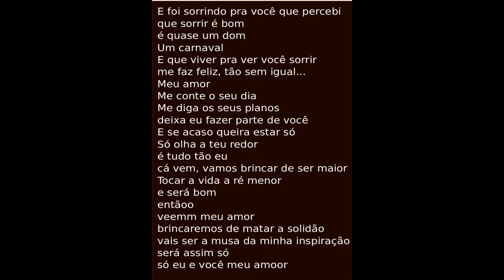Nurria Mallena - Quando assim (Homenagem ao amor da minha vida)